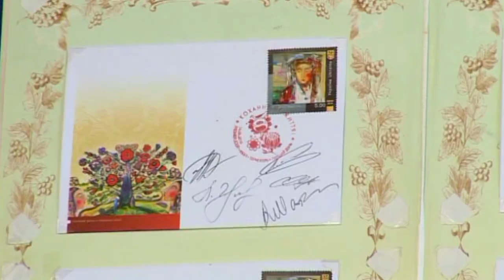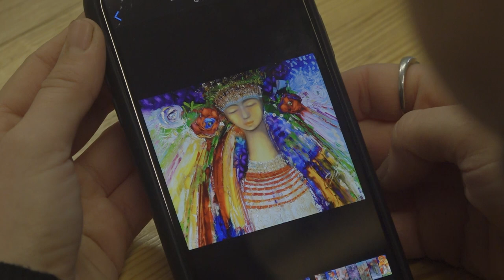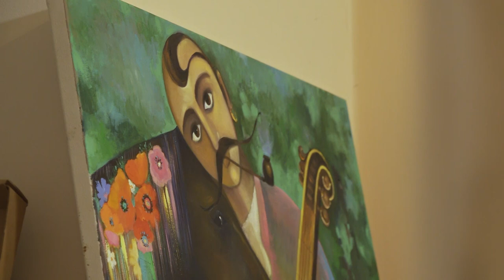ЗміниТи - Олеся Гудима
Олеся Гудима — художниця з Тернопільщини. До 28-ми років працювала журналісткою. Згодом вирішила все змінити і втілити мрію всього життя. Вона починає малювати, не маючи ні освіти, ні наставника. Досліджує тканину і матеріали, експериментує.
Поступово роботи Олесі отримують визнання. Їх купують колекціонери зі всього світу. Картини Олесі Гудими виставляють у престижних українських галереях, а згодом і за кордоном.
«Укрпошта» ввела в обіг марку із зображенням картини О. Гудими «Наречена». Доповнює випуск конверт першого дня, на якому використано роботу художниці «Дерево життя». Олеся Гудима стала другою після І. Марчука художницею з Тернопільщини, чиї твори зображено на поштових марках.